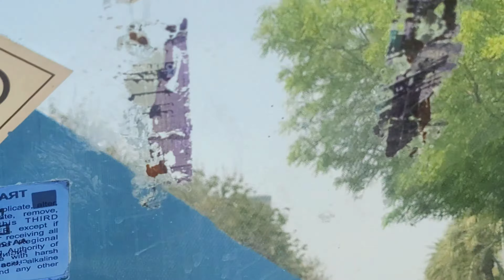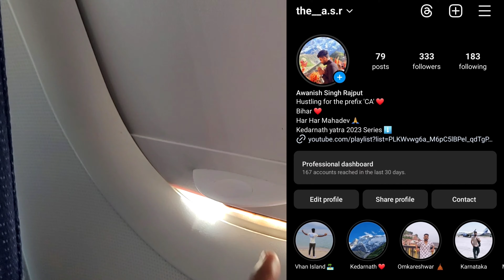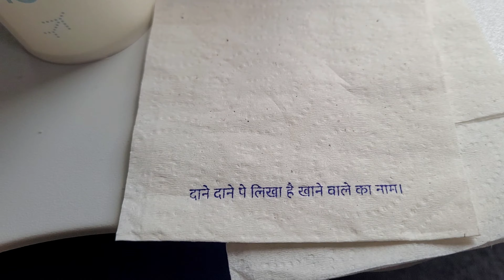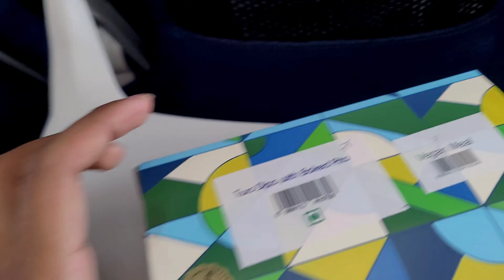Outstation Audit 🥰 Delhi To Karnataka ✈️ Flight Travel 😝 Bank Statutory Audit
you can watch some more content like,

Assam and Nagaland Vlogs

Tamilnadu Vlogs

Vhan Island Vlogs

Amritsar Vlog

For all  instant update

(Ignore tags)
Ca Articleship Vlog
Outstation Audit vlog
Audit Vlog
chartered accountant
ca vlogs
ca blogs
ca articleship
Articleship vlog
Office vlog
Outstation audit
vlog of ca article
Ca vlog
Ca Student vlog
Ca vlog office
Ca vlog audit
Ca vlogging
Ca vlogger
Ca blog
Ca daily vlog
Ca Student daily routine
Ca Student Daily Vlog
Ca Student Daily life
Life of a ca aspirants
Life of ca final Student
Life of ca Student
Life of ca Student vlog
A day in a life of ca aspirants
A day in life of ca Student
A day in a life of ca final Student